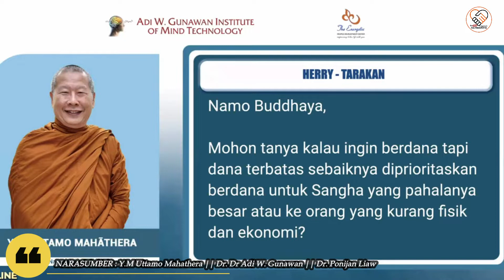DILEMA DALAM BERDANA || Y.M BHIKKHU UTTAMO MAHATHEA, DR. ADI W GUNAWAN, DR. PONIJAN LIAW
Haii sahabat dhamma, Kalyanamitta Channel berbagi Uraian dhamma yang disampaikan oleh Y.M Bhikkhu Uttamo Mahathera, Adi W. Gunawan, Ponijan Liaw

Semoga Bermanfaat
Semoga Anda Berbahagia

_Anumodana_🙏🏻🙏